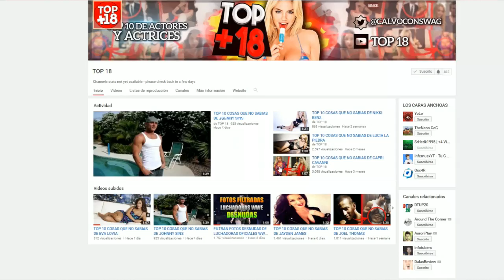TOP 10 COSAS QUE NO SABIAS DE EMILIO ARDANA